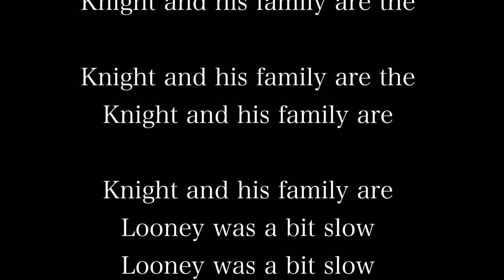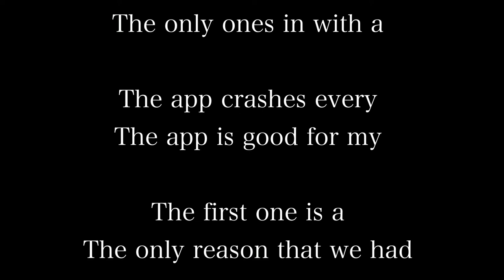Dark asormen reptar crash tommy pickles/gets grounded